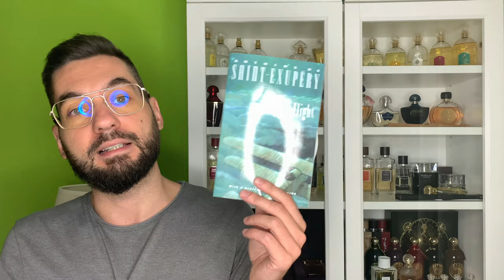Zbor de noapte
Dacă îți place acest tip de conținut, poți să mă susții financiar folosind una dintre metodele următoare:
Abonați-vă pentru mai multe recenzii
În acest video vorbesc despre cartea lui Antoine de Saint Exupery, Night Flight sau Zbor de noapte, un roman ce urmărește ultimul zbor al pilotului Fabien, curier pentru Aeropostale Argentina.

Despre următorul review ce va urma, dacă ghiciți despre ce parfum va fi vorba, vă invit să îmi scrieți în comentarii.

Pe curând!